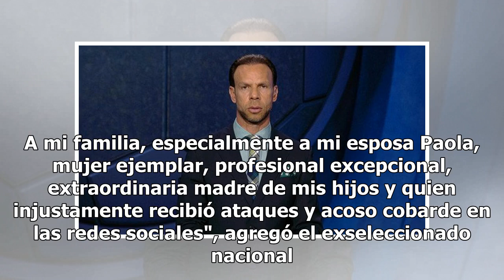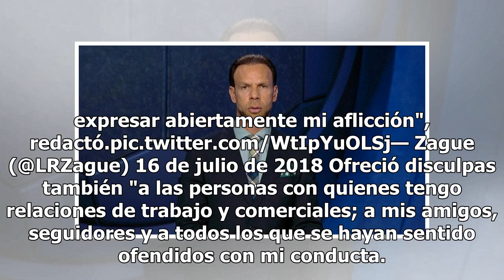Después de un mes, Zague se disculpa por video sexual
No sabíamos siquiera lo que pasaba por su cabeza. Lo observábamos desempeñándose tranquilamente ante las cámaras de Azteca Deportes durante cada una de las transmisiones del Mundial en Rusia, en las que participaba. Luis Roberto Alves "Zague", quien protagonizara un escándalo el pasado 12 de junio d...